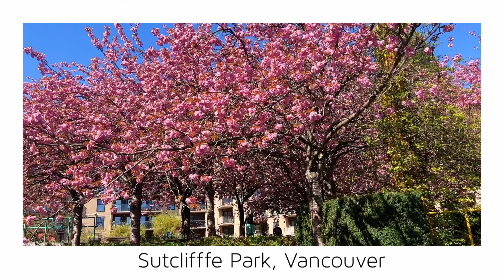【Vancouver 2023】🇨🇦 1 Minute -Sutcliffe Park 3- 🌸